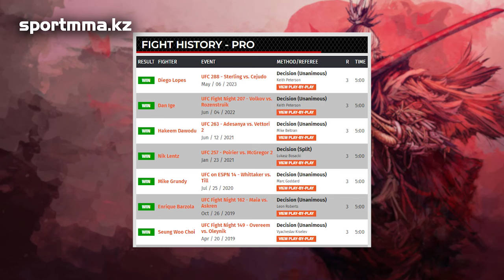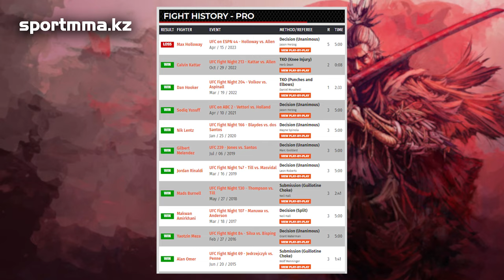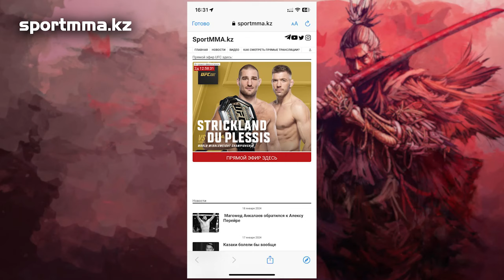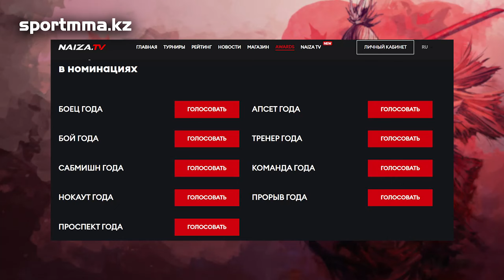Казахи РОДНОЙ народ ! ПРЯМОЙ ЭФИР UFC 297 ! Мовсар Евлоев Арнольд Аллен ! Naiza AWARDS 2023